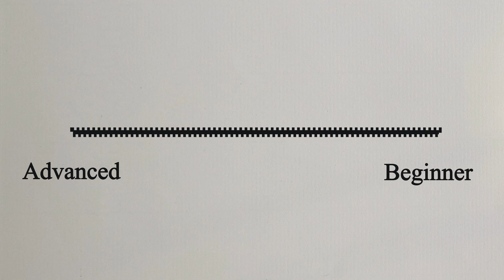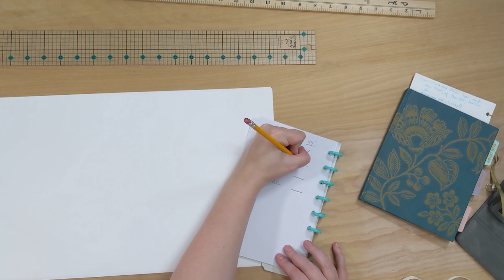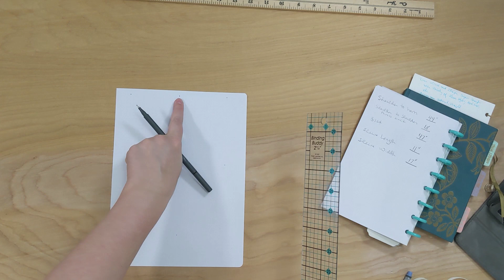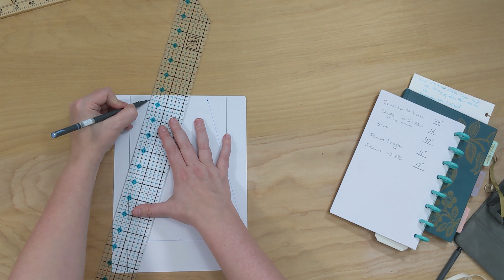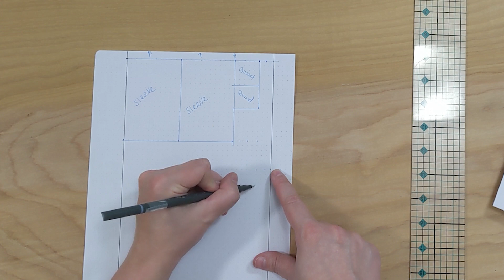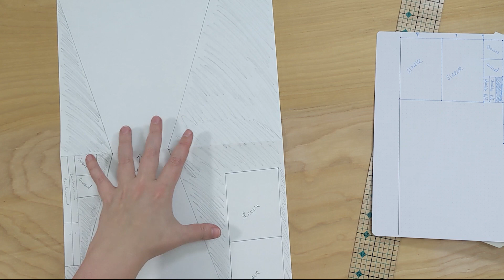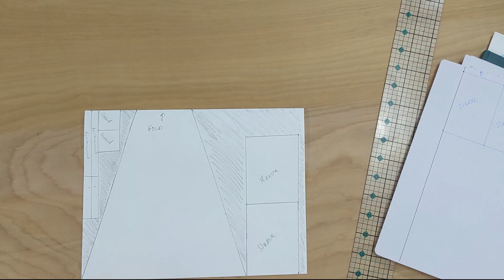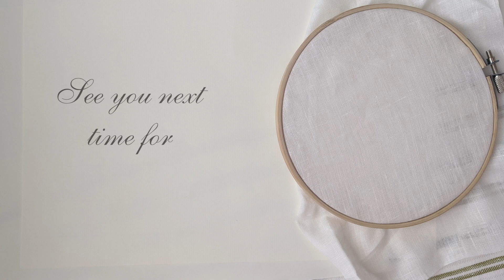Shift Sew Along Part One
Have you been thinking about sewing an 18th century wardrobe (or a history bounding one)? Are you getting into hand sewing? Join us for our Historical Sew Along Series!

Welcome to our fourth Sew Along, Shifts!  In our first three sew alongs, we produced garments to dress your lower half in the 18th century.  In this sew along we are tackling underwear!  Undergarments have been worn throughout history to protect our outer clothing from  body oils and scents.  In the 18th century this garment, worn closest to the skin was known as a shift (sometimes know by the French term chemise).  Made of bleached or sometimes unbleached linen it was constructed simply of rectangles and squares.  It was sewn using the seamstress’s best stitches to withstand repeated washings.  Your newly made shift will be worn under all your 18th century garments as you journey down the 18th century fashion trail!
Use our hashtag showyourshift and tag us in social media!

In Part 1 we will:
Talk about the history of shifts
Measure for our shift
Make a cutting diagram
Cut out all the pieces for our shift

07:44 Supplies
10:36 Measuring
22:54 Diagram

Much research on Shifts and their construction has been done over the years. Each year, original shifts have been discovered in private and public collections giving us a broader understanding of the variations of their construction and style. There are a number of resources online you can check out.  Here are a few:

Of course we encourage you to do your own research as we have and enjoy the process!